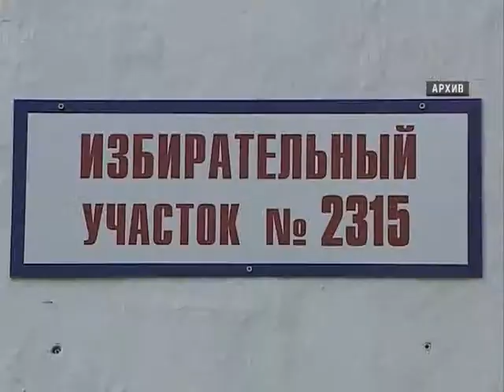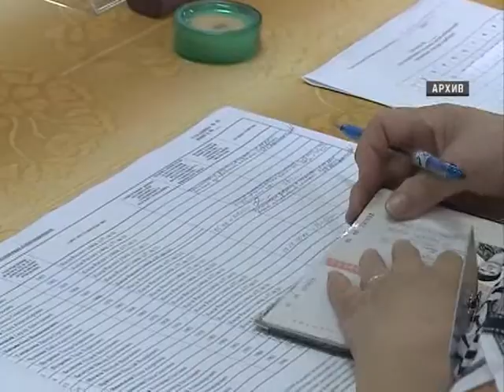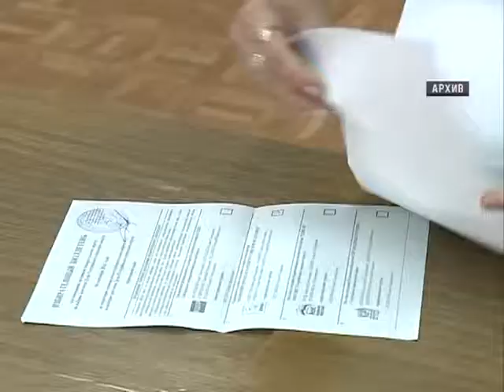Выборы в Приморье: еще ни один губернатор не получал такой поддержки избирателей